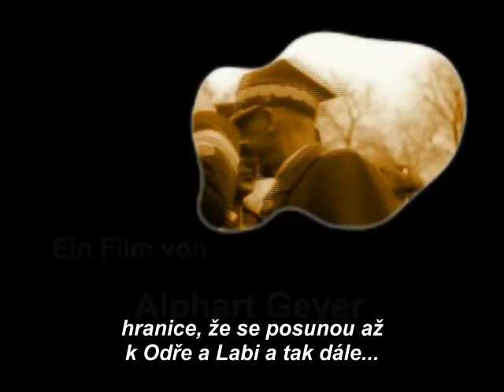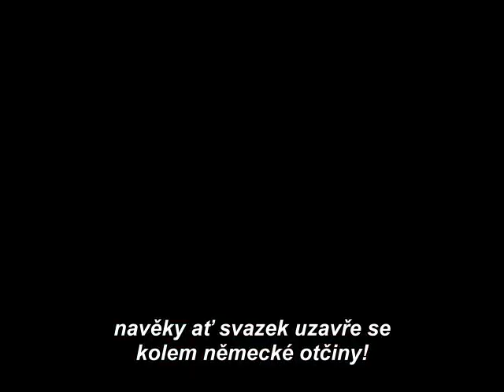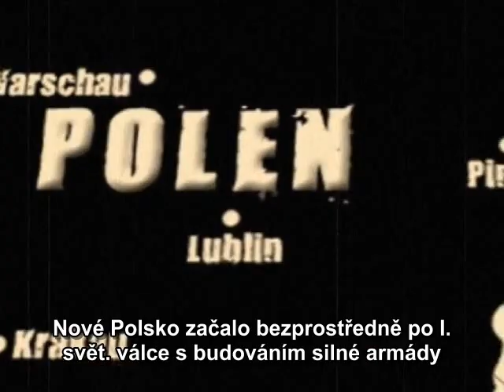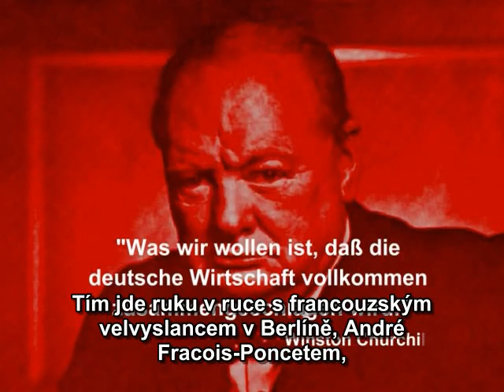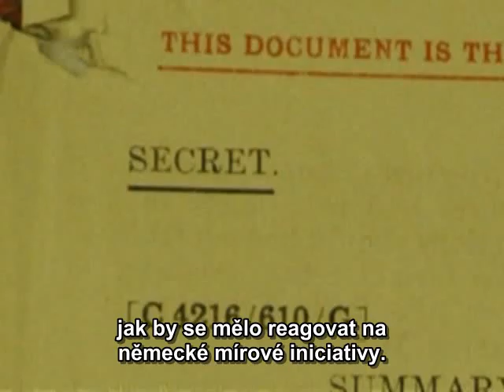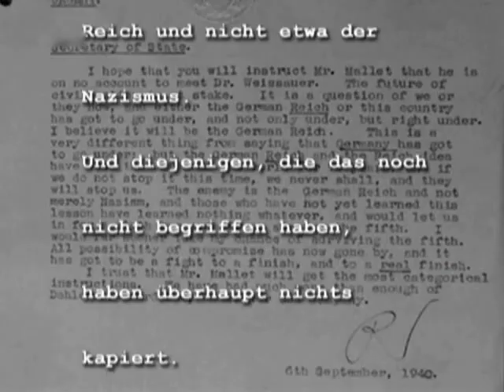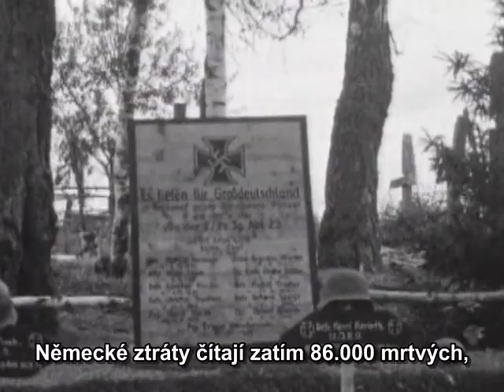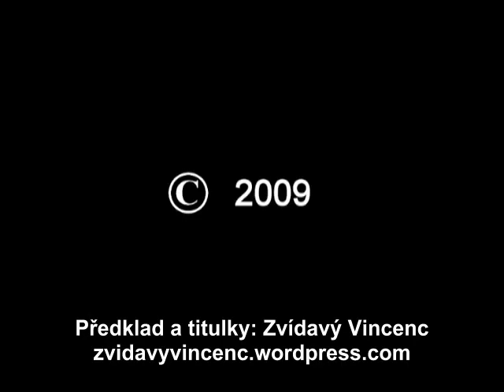Hitlerova válka ?!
Dle mého názoru velice kontroverzní a výbušný dokument, který určitě rozvíří debatu v komentářích.